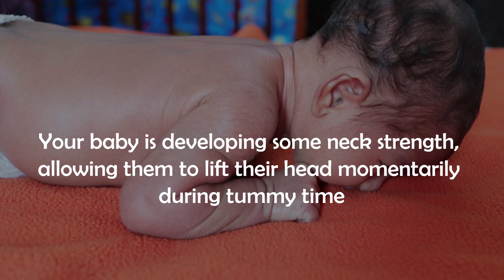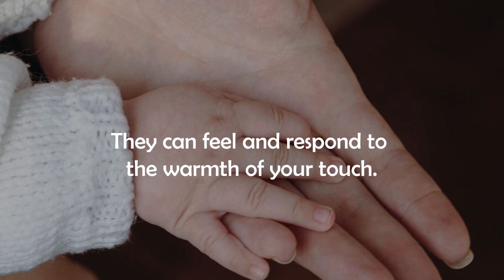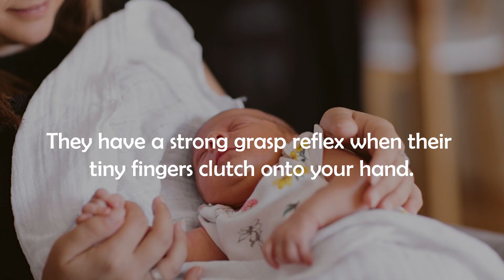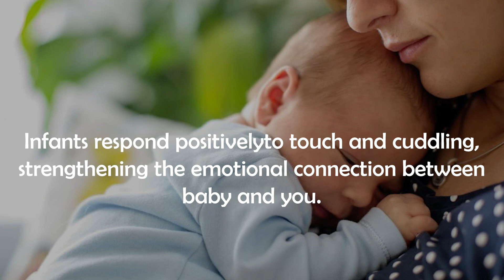BABY'S FIRST MONTH GROWTH + DEVELOPMENT ** 1 MONTH OLD MILESTONES** WHAT CAN ONE MONTH BABIES DO**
The first month of a baby's life is incredibly important. During this time, they grow and change quickly. They start to establish routines for eating and sleeping, make eye contact, and even smile. This is a special time for parents to bond with their baby.

Babies' senses are developing rapidly, so they become more aware of the world around them. These early experiences set the stage for their future learning and communication skills. It's a time of joy and wonder, and it's the start of an amazing journey of growth and development for the baby.